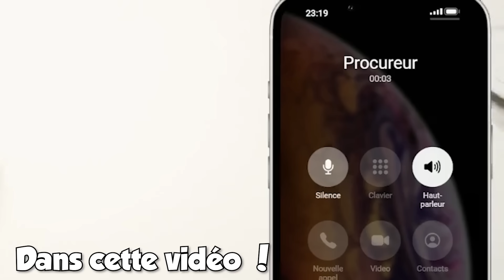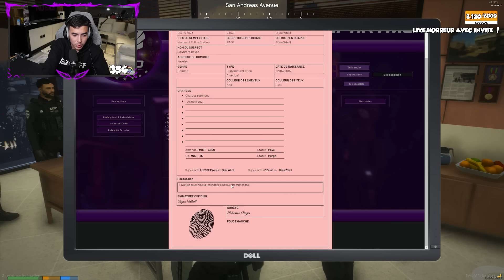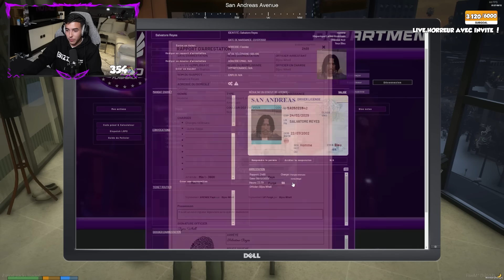BIJOU VIRÉ DE LA POLICE A CAUSE DU PROCUREUR ?! - GTARP